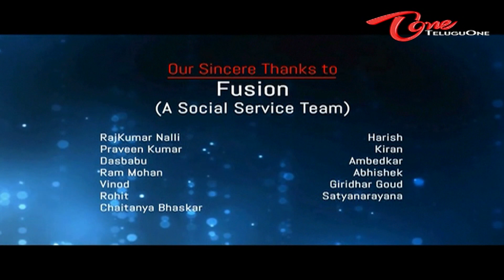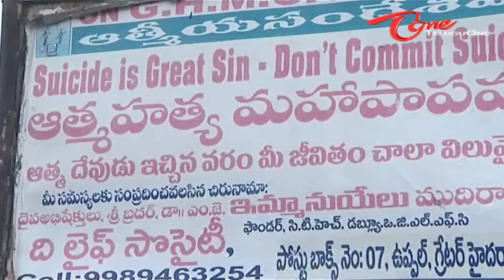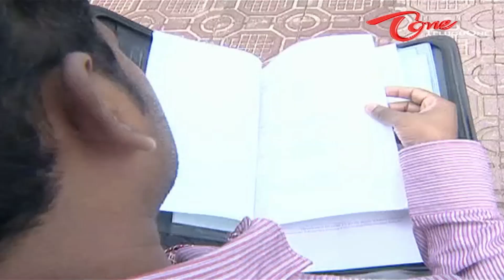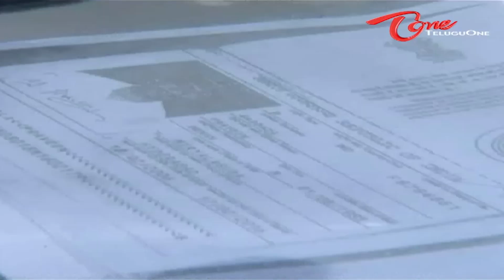Parivarthanam - A Short Film By Rajkumar Nalli